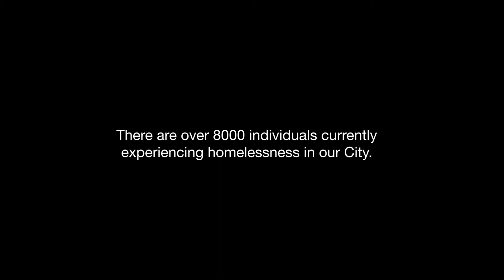Coming Soon: Change the Frame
Starting January 31, Shepherds of Good Hope is proud to present “Change the Frame”, a month-long community conversation about homelessness and stigma. Throughout this campaign, you’ll hear from people with lived experience, subject matter experts and community champions sharing their perspectives on homelessness and how we can all contribute to ending it. Join us on January 31 and ChangeTheFrame